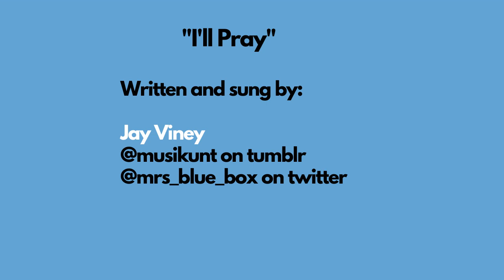I'll Pray | Fantasy High Fan Song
A fan song about Kristen Applebees from Fantasy High Sophomore Year

Please default to they/them pronouns when referring to Sig Figs Collective members.

[ID: A renaissance inspired digital painting of Kristen. Kristen is a pale human with red hair and freckles, and is gazing down with her hands clutched onto her chest, where the tip of a unicorn horn can be seen poking through her chest, staining her shirt with blood. She is wearing a blue robe over a paler blue shirt. A halo of light is around her head. The background is a papyrus textured beige. End ID.]

Production: Jay
Mix: Jay
Performance: Jay

Visuals: Em (@saphstars)
Video Editing: Em

Managers: Mahal (@wretchstar) and Em (@saphstars)

Lyrics:

The path ahead forsaken, there’s no way to turn back
There’s nothing left to follow, as I stumble through pitch black
I once had my life laid out for me, a simple step-by-step
But that was rudimentary, I’m no longer like that

I’ll learn to be auspicious; despite my family tree
I’ve dabbled in capricious and found that its for me
I know that I have powers far beyond what they could dream
I’ve died and gone to heaven, and it’s really not my scene

And something deep inside of me keeps telling me I’m wrong
And I’m letting it guide me to the beat of my own song

And I’ll pray, pray to those who’d listen
And I’ll pray to everyone still left
And I’ll pray ’til I don’t need your permission
And I’ll pray
And I’ll learn your name

A forest full of secrets, nightmares unforeseen
Exposing all our weakness, and pulling down the screen
I’m standing here before you, laying out my all
I pray to you please unnamed Goddess, don’t let me fall

And there’s no use in pretending I’m helpless and lost
I’ll follow you through darkness whatever the cost

This emptiness inside has led me this far
My friends are by my side whenever it gets dark
It’s time to vanquish doubt, and this is where I’ll start
I know you’ll hear my call - I feel it in my-